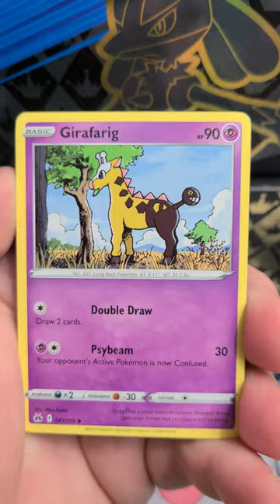CROWN ZENITH Pokemon Card Opening 719